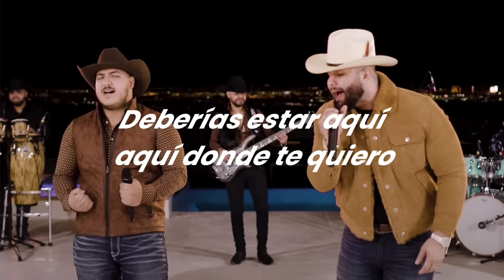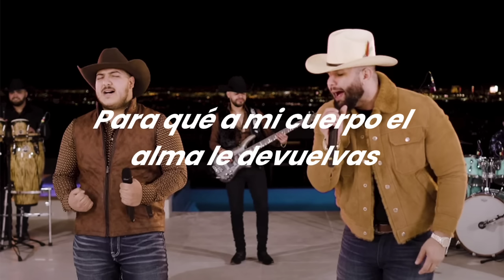Deberías estar aquí aquí donde te quiero 🥺❤️